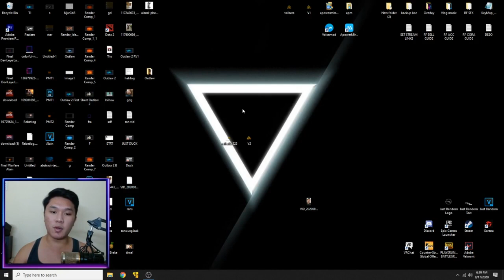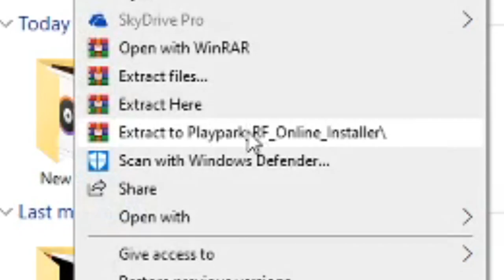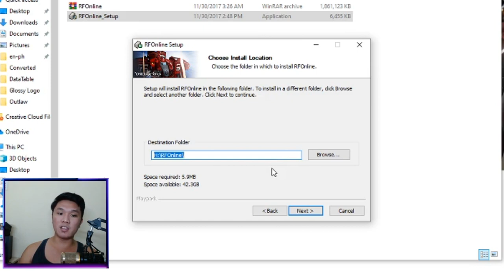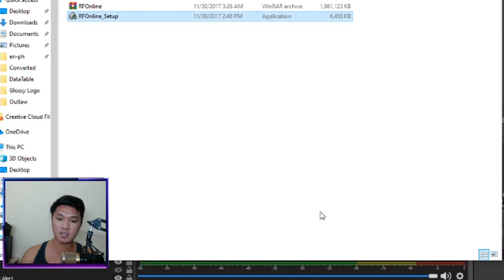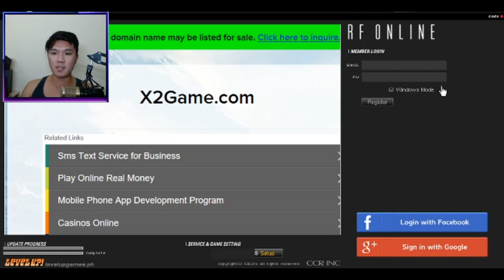How to Install RF Online Playpark on your PC!!!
Quick Tutorial for you guys!!!